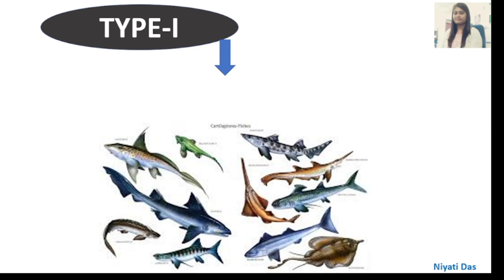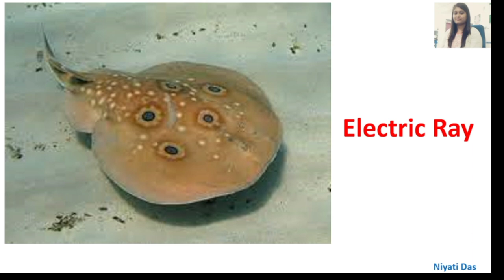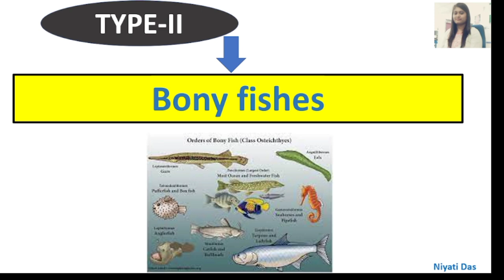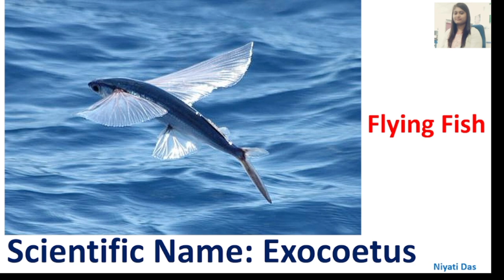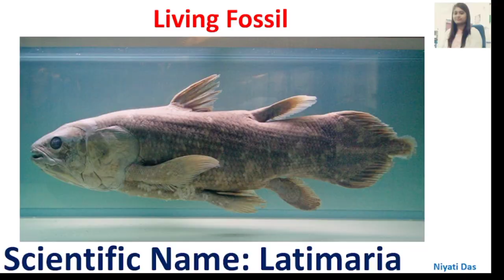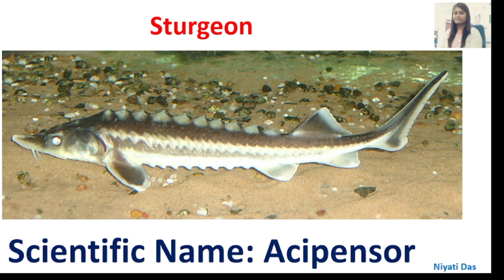Common Name & Scientific Name of Fishes | Classification & Nomenclature | General Biology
Fish are aquatic, craniate, gill-bearing animals that lack limbs with digits. Included in this definition are the living hagfish, lampreys, and cartilaginous and bony fish as well as various extinct related groups. Approximately 95% of living fish species are ray-finned fish, belonging to the class Actinopterygii, with around 99% of those being teleosts.
The earliest organisms that can be classified as fish were soft-bodied chordates that first appeared during the Cambrian period. Although they lacked a true spine, they possessed notochords which allowed them to be more agile than their invertebrate counterparts. Fish would continue to evolve through the Paleozoic era, diversifying into a wide variety of forms. Many fish of the Paleozoic developed external armor that protected them from predators. The first fish with jaws appeared in the Silurian period, after which many (such as sharks) became formidable marine predators rather than just the prey of arthropods.
Fish are abundant in most bodies of water. They can be found in nearly all aquatic environments, from high mountain streams (e.g., char and gudgeon) to the abyssal and even hadal depths of the deepest oceans (e.g., cusk-eels and snailfish), although no species has yet been documented in the deepest 25% of the ocean. With 34,300 described species, fish exhibit greater species diversity than any other group of vertebrates.